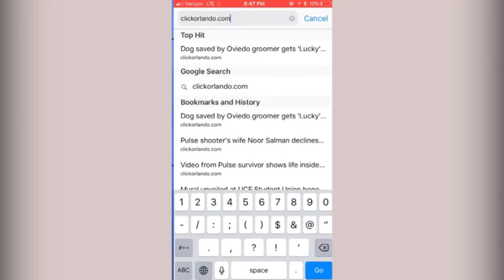ClickO on the Go: New school safety measures; cocaine by the ocean